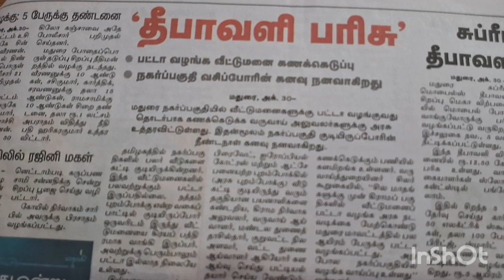வீட்டுமனை கணக்கெடுப்பு நகர்ப்பகுதியில் வசிப் போரின் கனவு நனவாகிறது தினமலரில் செய்தி.